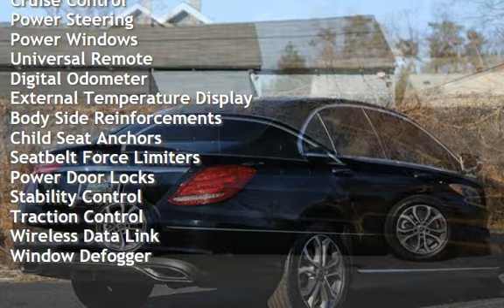2017 Mercedes-Benz C 300 4MATIC for sale in NEPTUNE CITY, NJ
MICHAEL’S MOTORCARS proudly offers this 2017 MERCEDES-BENZ C300 4 MATIC with only 42K Miles!

Key Factory Options include:  REAR VIEW BACKUP CAMERA - Keyless Push to Start Ignition - Sunroof - Leather Seats - Power Lift Gate - Usb &amp; Auxiliary Input - 120 Watt Power Outlets - Bluetooth Connectivity - Sirius Xm Radio!